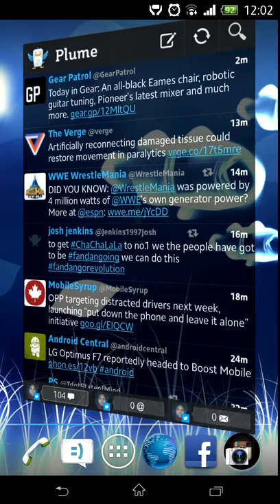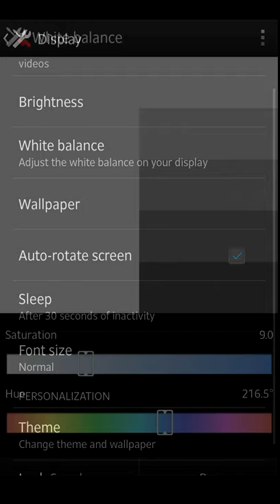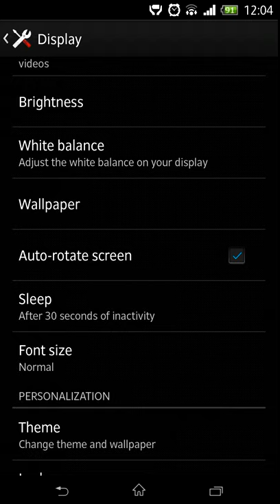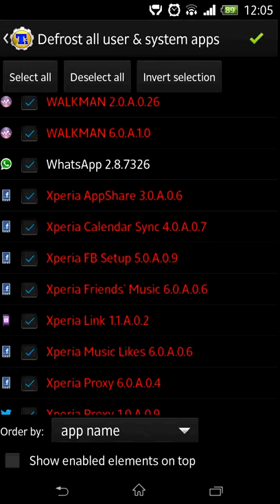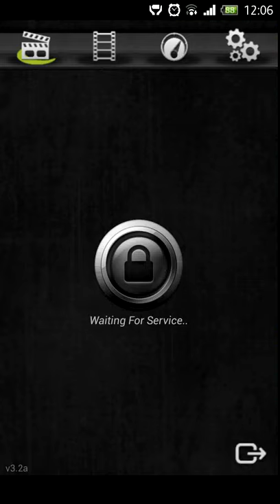Sony Xperia Z Tips To Make Battery Life Better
Forgot to add activate STAMINA MODE and the first 2 options!

These are some Tips to make battery life better.

BE CAREFUL WHEN YOU FREEZE APPS! I AM NOT RESPONSIBLE TO WHAT HAPPENS TO YOUR DEVICE!